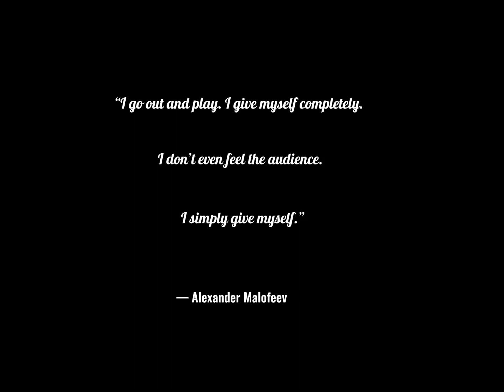Alexander Malofeev - One of A Kind - A Pianist’s Soul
“I go out and play. I give myself completely. I don’t even feel the audience. I simply give myself.” - Alexander Malofeev in Oman May 2022

Music: Rachmaninoff Rhapsody on a Theme of Paganini - variation 18